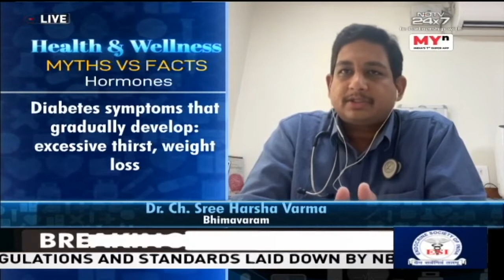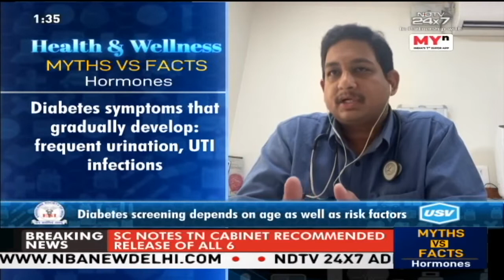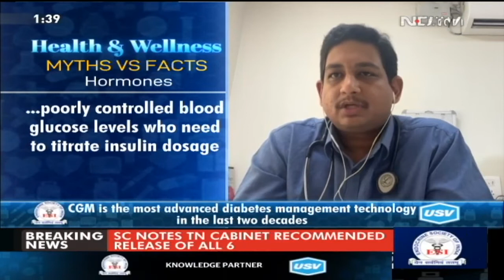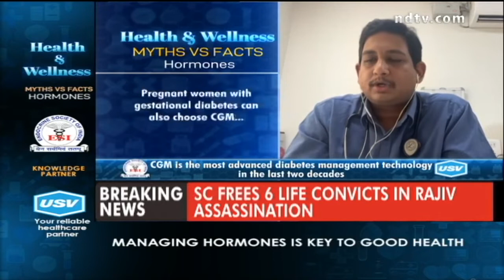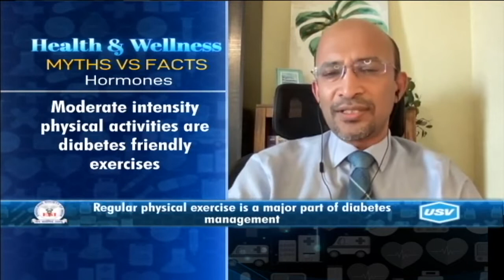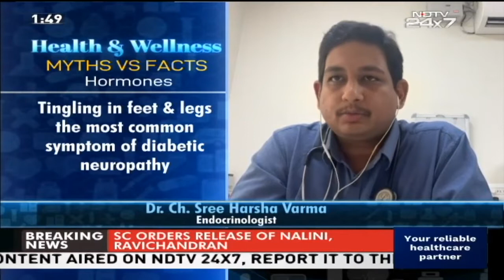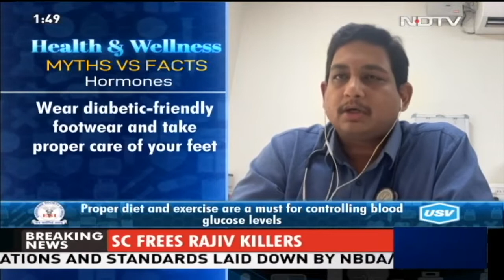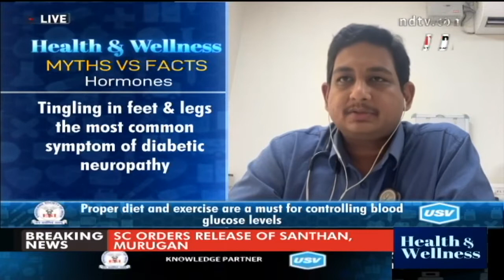Episode 35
The show of the *Health and Wellness - Myths vs Facts - Hormones " discusses the various aspects of Prediabetes Management. The show featured an illustrious panel of experts from Endocrine Society of India (ESI) – Dr Ch. Sree Harsha Varma, Dr Jubbin Jagan Jacob, Dr S. V. Madhu. USV is the knowledge partner of the show.